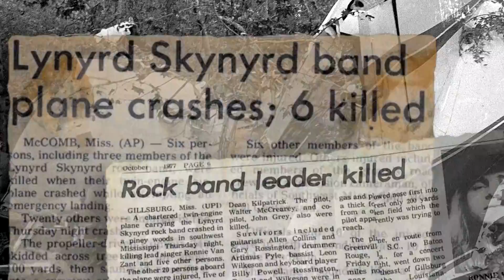Lynyrd Skynyrd Members Reflect On Deadly 1977 Plane Crash | This Week in Music History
On this day in 1977, the chartered plane carrying the band Lynyrd Skynyrd ran out of fuel and crashed, killing six passengers including lead vocalist Ronnie Van Zant. Dan Rather sits down with the surviving members to discuss that day.